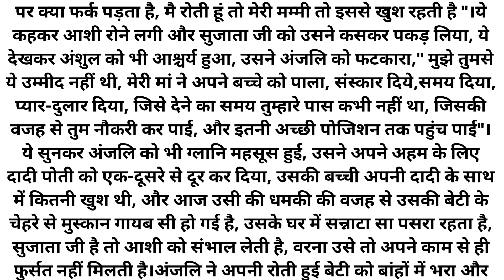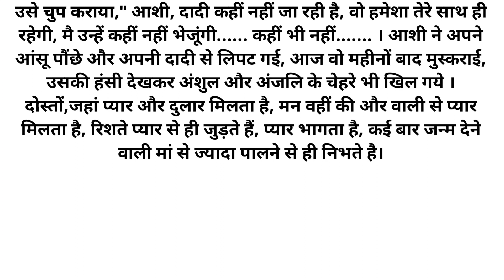दादी l शिक्षाप्रद् कहानी l Rj kahaniyan new story l moral story l hindi suvichar...कहानियां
Rj kahaniyan new story